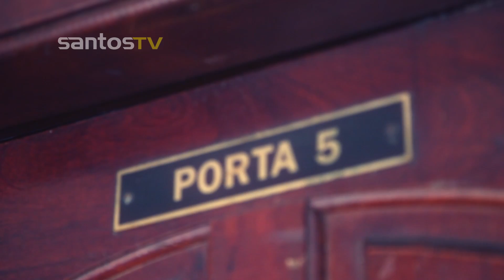MeuNatalSantástico - Realizando o sonho de Murillo Brito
Murillo também mandou sua cartinha de natal para o Papai Noel, e recebeu uma grande surpresa na sua casa!